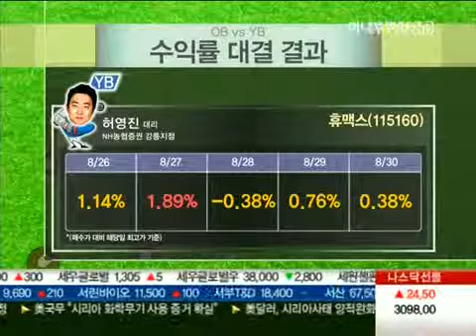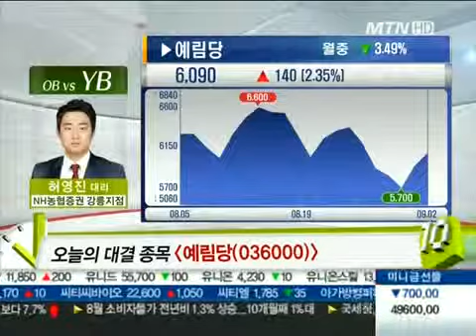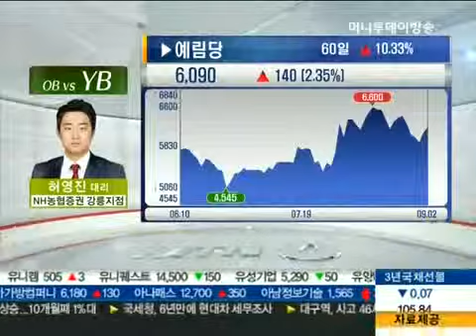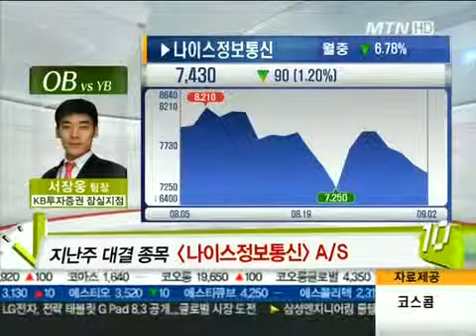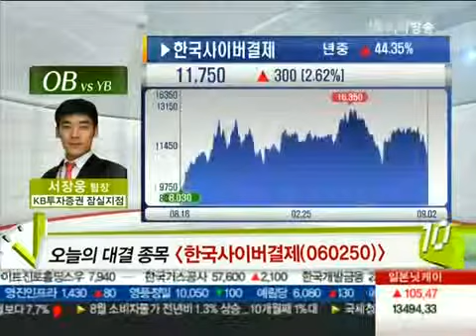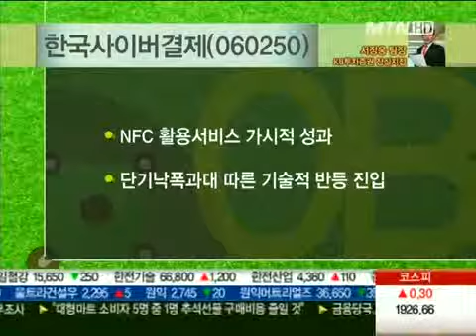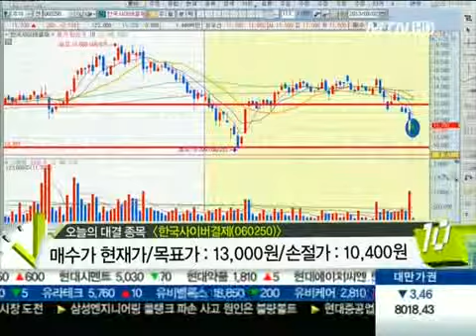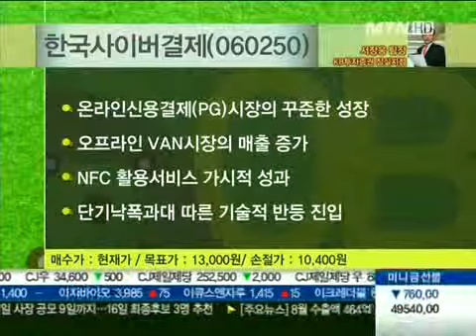예림당 vs 한국사이버결제